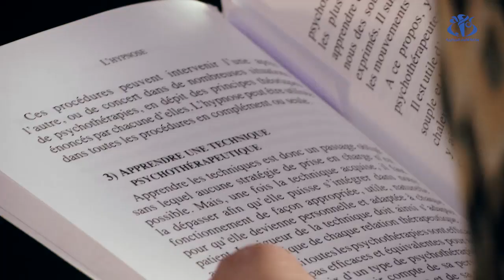حوار خاص مع المختص في العلاج بالتنويم المغناطيسي البروفيسور فريد كاشة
الجزائر (وأج)- حوار خاص مع البروفيسور فريد كاشة طبيب الأمراض العقلية وصاحب كتاب "التنويم المغاطيسي" L.hypnose.